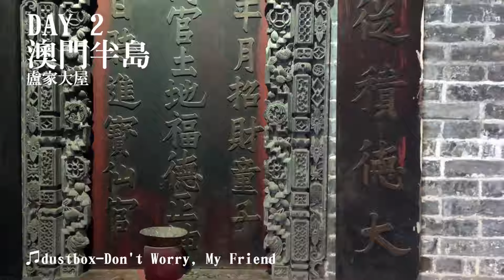澳門兩天一夜怎麼玩？ DAY 2